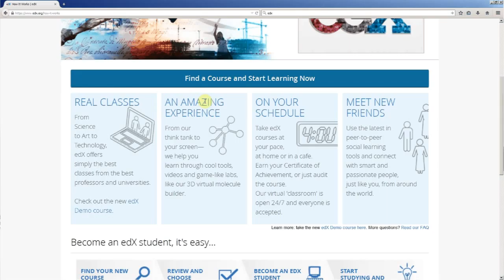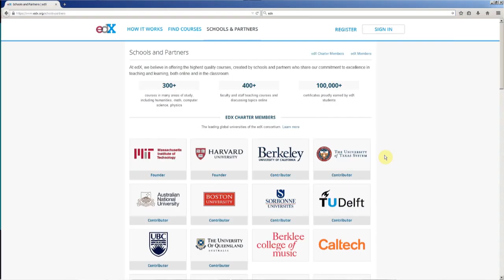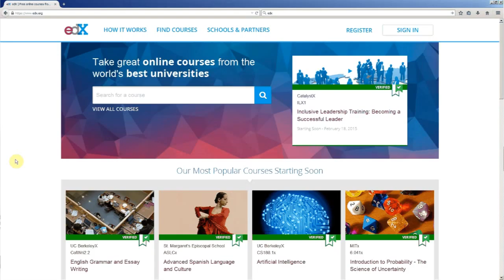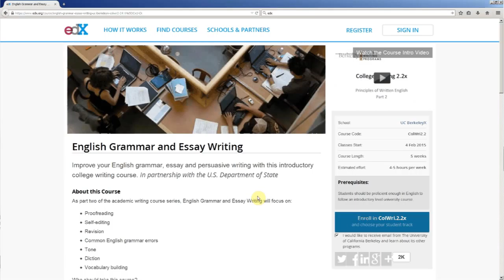Massive Open Online Course: EdX dla początkujących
Kursy MOOC, czyt. /mu:k/ to masowe, otwarte, darmowe kursy online realizowane przez różne instytucje edukacyjne. W tym odcinku Akademii Belfra prezentujemy EdX, platformę udostępniania kursów MOOC, prowadzonych przez nauczycieli z najlepszych uniwersytetów na świecie! Jeśli chcesz zapoznać się z możliwością realizowania darmowych kursów online, koniecznie zobacz ten materiał. Michał Januszewski, prowadzi w nim video tutorial, w którym prezentuje funkcjonalności platformy edukacyjnej!

Dzięki za obejrzenie filmu! Mam dla Ciebie jeszcze coś, co Cię zainteresuje. Przejdź do artykułu!

1. Wprowadzenie 0:00
2. Jak korzystać z EdX? 0:52
3. Parametry kursu online 2:46
4. Społeczne uczenie się w EdX 4:13
5. Podsumowanie 5:18